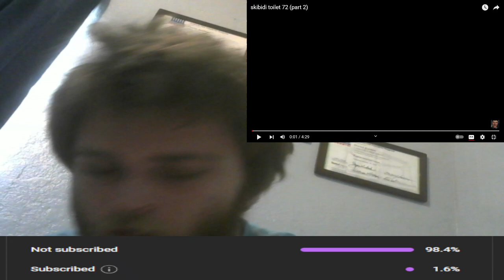GMAN IS DANGERIOUS! SKIBIDI TOILET 72 PART 2 REACTION!!!!!!!!!!!!!!!!!!!!!